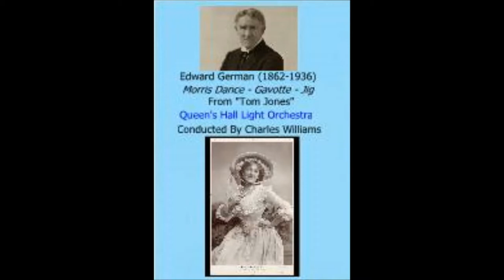Tom Jones Suite - Edward German - Queen's hall Light Orchestra/Charles Williams - C.137/C.138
Tom Jones is a comic opera in three acts by Edward German (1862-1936) based on Henry Fielding's 1749 novel, The History of Tom Jones, a Foundling, with a libretto by Robert Courtneidge and Alexander M. Thompson and lyrics by Charles H. Taylor.
After a run in Manchester the opera opened in London at the Apollo Theatre on 17 April 1907 for an initial run of 110 performances. It starred Ruth Vincent (pictured) as Sophia and Hayden Coffin as Tom Jones. The piece also had a provincial tour and a popular Broadway run in 1907. It then disappeared from the professional repertory but eventually became very popular with amateur groups.
The opera is best known for a suite of three of its dance numbers for orchestra which can be found on numerous recordings.
These recordings are from the Chappell Recorded Music Library with a release date of 1942 and, as such, were among the first to be issued in the fledgling library.
Charles Williams (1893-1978) had been appointed Director of the Queen's Hall Light Orchestra with the instruction to start building the catalogue.
These works appear as C.137 and C.138 on 10 inch 78 rpm single-sided discs.